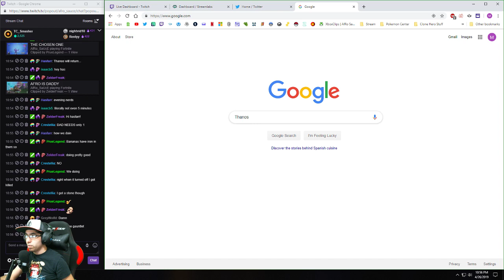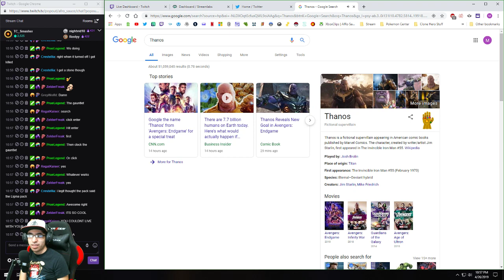Fortnite: Endgame | Twitch Stream